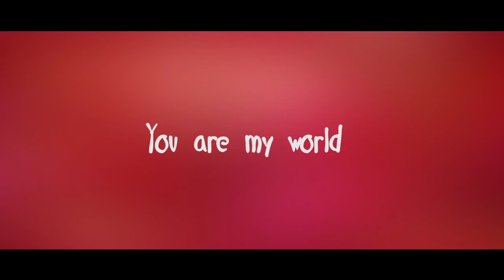Professional wedding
Wedding Event Successfully covered by Zee-R Production.